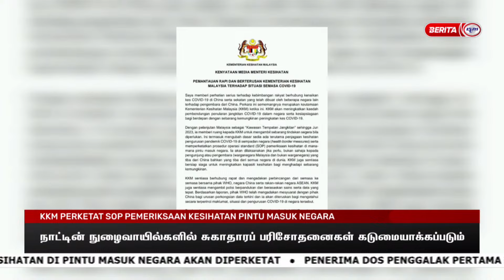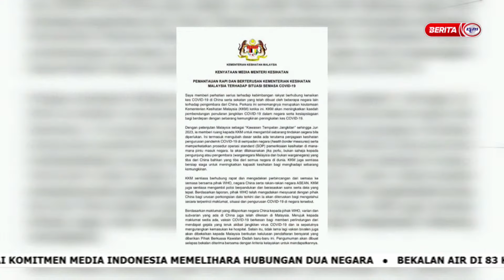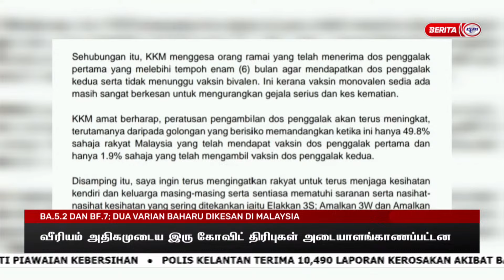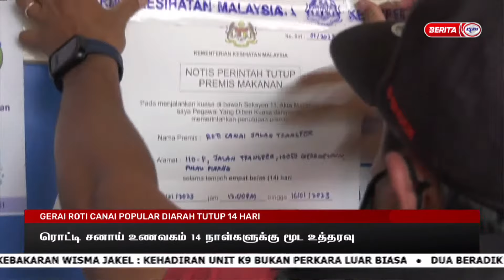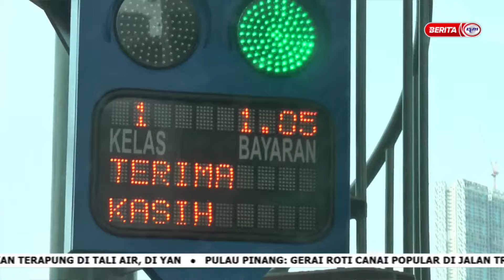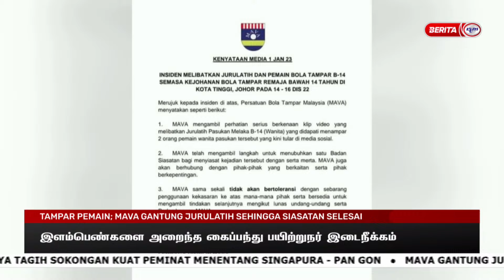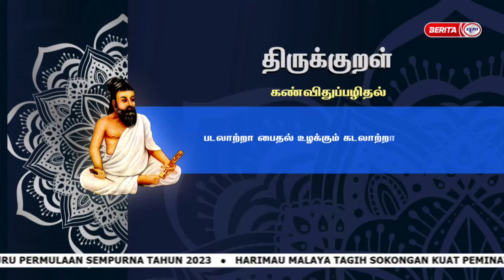2 JANUARI 2023 - BERITA TAMIL